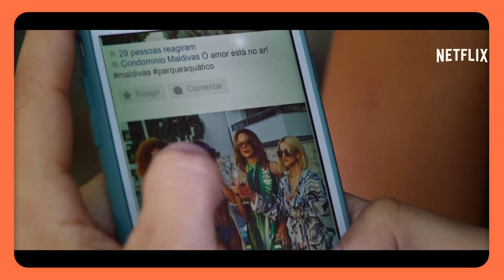MALDIVAS • A excentricidade brasileira diverte na Netflix!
Vídeo sobre a série brasileira Maldivas com Bruna Marquezine, Manu Gavassi, Carol Castro, Natalia Klein e Sheron Menezzes na Netflix.

Maldivas (Netflix) - A goiana Liz se muda para o Condomínio Maldivas, no Rio de Janeiro, com o objetivo de reencontrar sua mãe, que morre em um incêndio misterioso. Tentando buscar respostas para a repentina morte, ela terá que se esconder do investigador Denilson, e se infiltrar em um universo cheio de personagens peculiares.